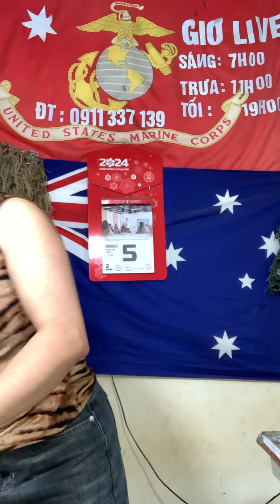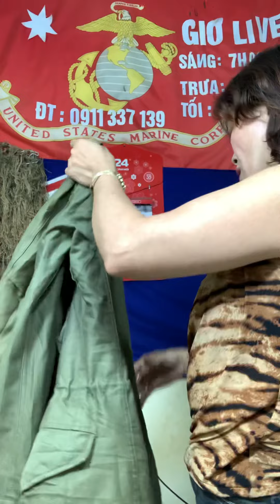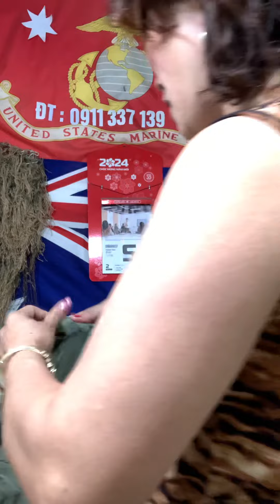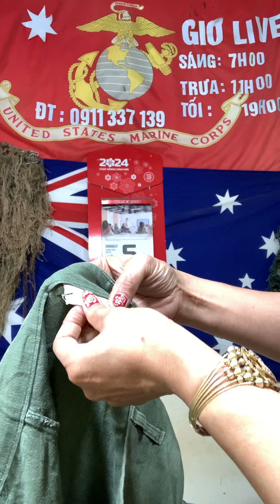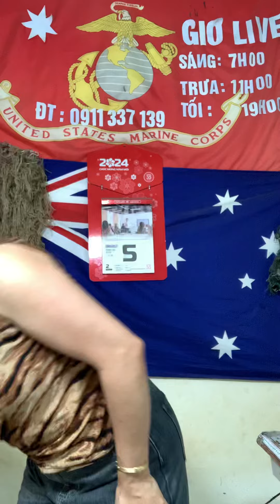Áo nguỵ trang của lính và quần áo đủ loại - sáng 7/8@Tram-139